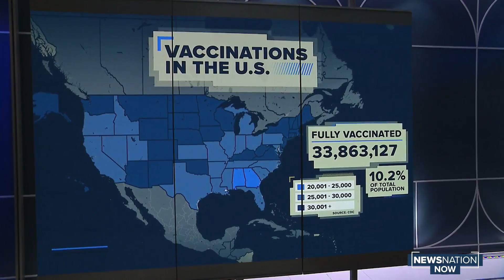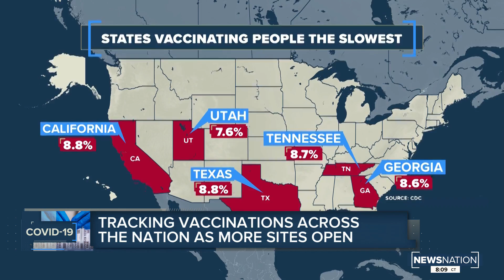Tracking vaccinations across the nation as more sites open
As President Joe Biden announced moves to speed up vaccinations across the nation Thursday, vaccination sites — big and small — continue to open around the country.